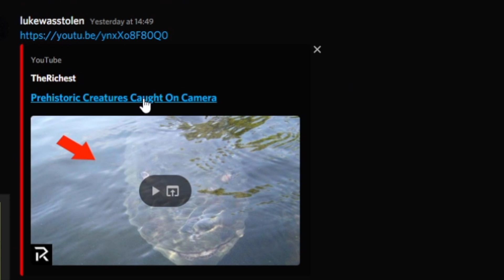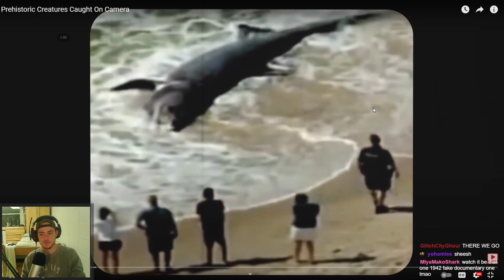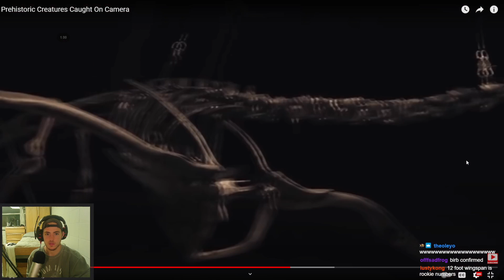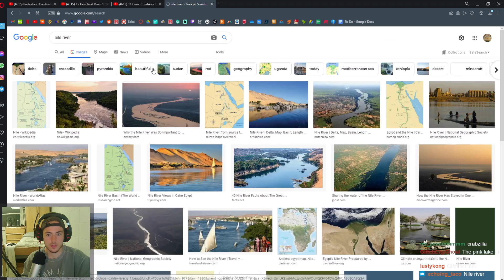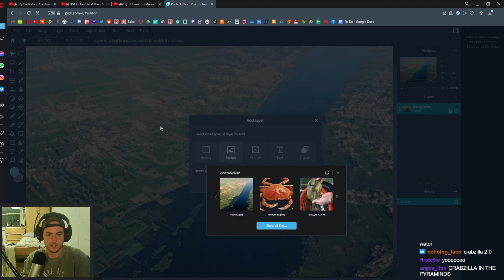Fish Biologist reacts to "Prehistoric Creatures Caught on Camera"